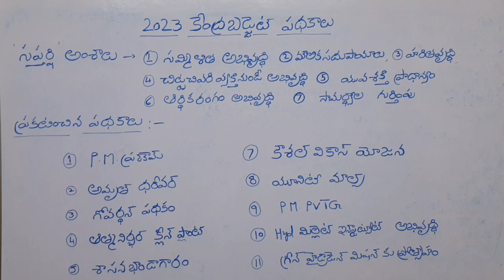APPSC & TSPSC గ్రూప్ -1 మెయిన్స్ కేంద్ర బడ్జెట్ పథకాలు